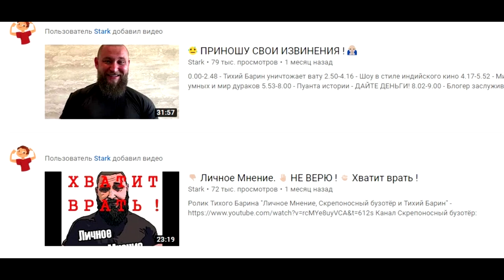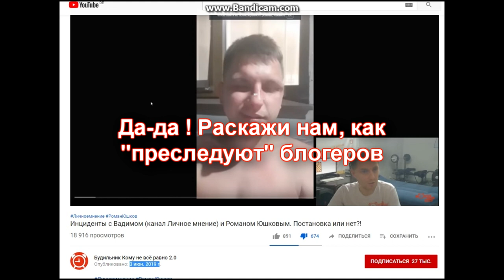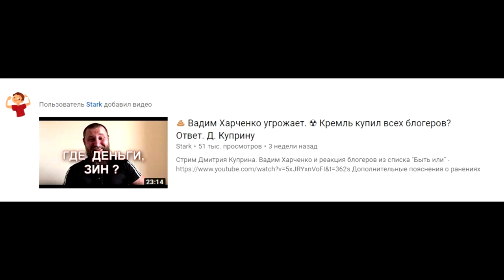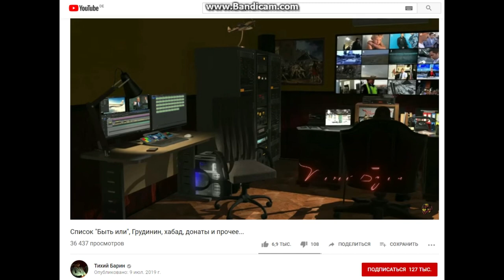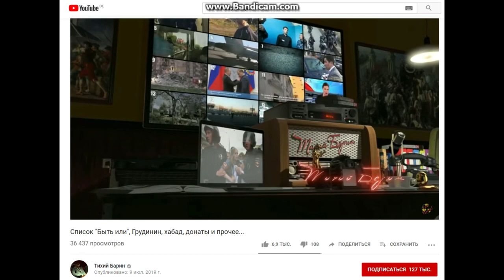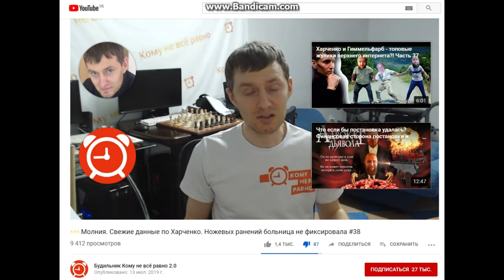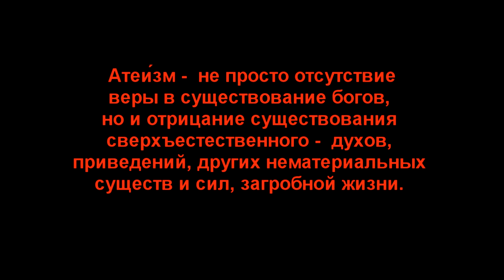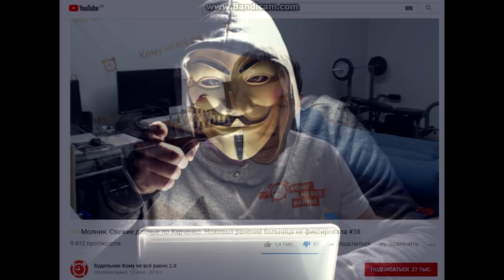⏰ Как Будильник закопал "дело Харченко". ⏳ 48 часов - ультиматум блогерам.